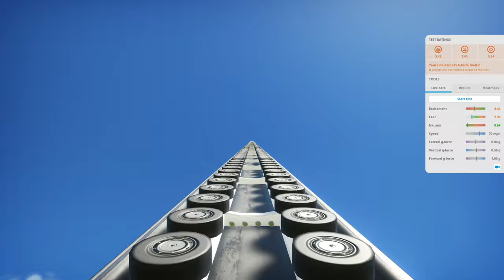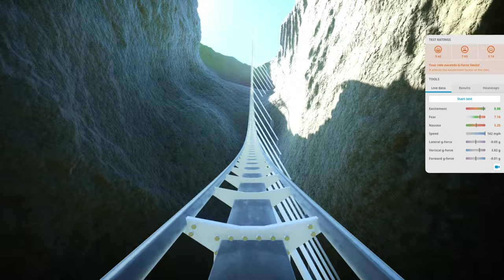Planet Coaster - Rideable roller coaster with 614 meter drop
Probably the tallest roller coaster you can build in Planet Coaster's sandbox mode (you can build higher in the scenario editor). All the ratings are only orange, so this is a ride many guests will want to ride. I also made it pirate themed for some reason.

Timestamps:

0:00 First person view, with live data

1:48 Cinematic view

3:37 Night view. I thought all the triggers looked better at night

The elevation at the top is 497 meters, while the elevation at the bottom is -119 meters, with a drop of 614 meters. Top speed is 235 mph and has a duration of only 91 seconds (for comparison, the fastest real life roller coaster has a top speed of only 149 mph). Park dimensions are1000x1000x625 meters, while the roller coaster type is F25.

You can also see another attempt at a tall roller coaster in the background of this video. That coaster had a drop of "only" 604 meters, but, like this coaster, is also rideable by guests.